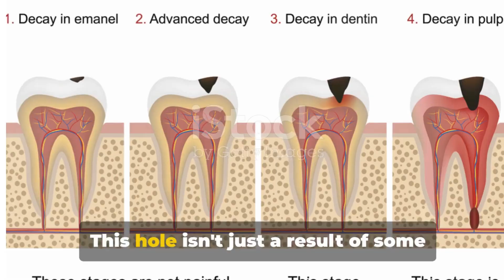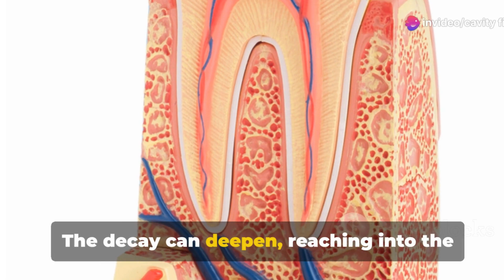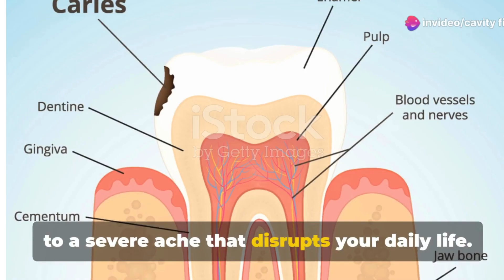do You REALLY Need To Get A CAVITY Filled?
Today, we're tackling a common dental dilemma: Do you really need to get a cavity filled?

Join us as we delve into the intricacies of dental health and cavity treatment.
Cavities, or dental caries, are a prevalent dental issue affecting people of all ages. But the question remains: are all cavities created equal?

In this video, we explore the factors that influence whether a cavity needs filling!

Whether you're curious about preventive measures, alternative treatments, or simply want to make informed decisions about your dental care, this video provides valuable information to empower you on your oral health journey.